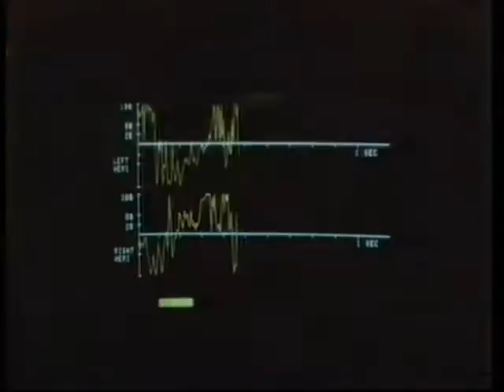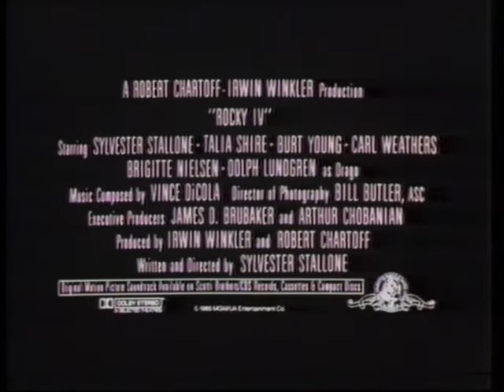Rocky 4 - Movie Trailer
Trailer for Rocky 4 starring Sylvester Stallone and Dolph Lungren.